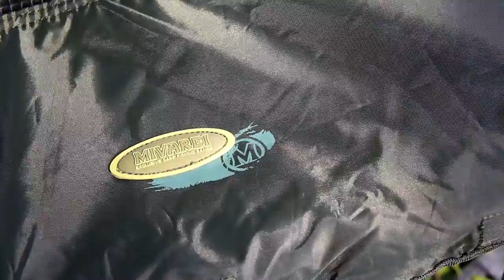Kołyska Mivardi New Dynasty // Świat Karpia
Świat Karpia z DVD kupisz w salonach Empik, Ruch, Kolporter, Inmedio oraz w wersji cyfrowej na a także w naszym e-sklepie na